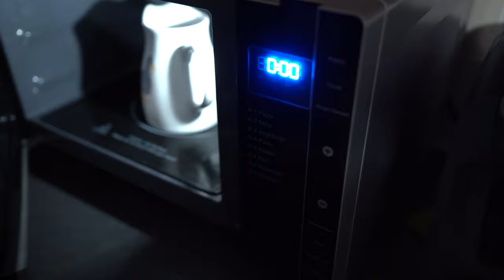A DAY IN THE LIFE OF A MACAW DURING LOCK DOWN | SHELBY THE MACAW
Hey everyone!

In today's video we show you what a day in the life of a macaw during lockdown looks like. During lockdown, caring for a macaw can be challenging, as they're faced with boredom and a lack of enrichment. We show you how we care for our blue and gold macaw Shelby when we're stuck indoors during lockdown, and when the weather isn't great. Sometimes people ask can you take your macaw out when its cold, and we always say yes. Her flying keeps her warm! (Don't take a bird out if it isn't freeflight trained!)

Our daily routine for a macaw is simple yet fun, and we hope you enjoy watching a baby macaw's daily routine.